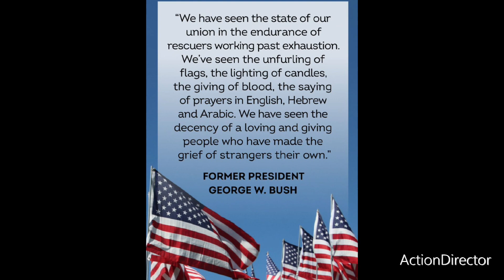🇺🇲PatriotsDay❤️‍🩹ColorPage🇺🇲Day25 ❤️‍🩹09.25.24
✨️​​“You can be sure that the
American spirit will prevail
over this tragedy.”✨️
            -Colin Powell

⭐️Artist: Neffex